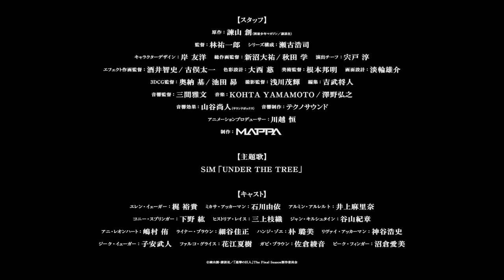Attack on Titan Final Season 4 Part 3 New Trailer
Main Trailer  of AoT Season 4 Part 3